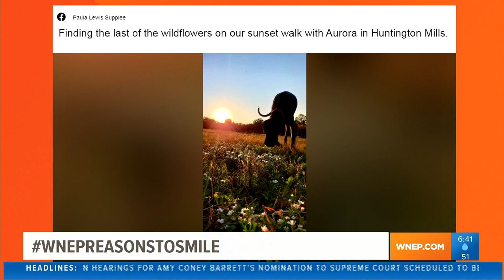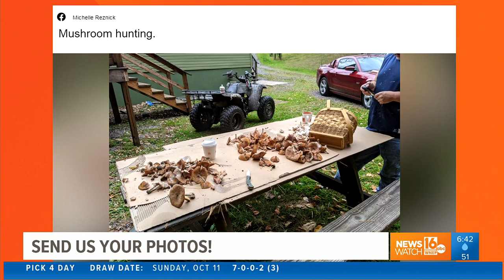Got a case of the Mondays?!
This’ll help – it’s WNEP’s Reasons To Smile